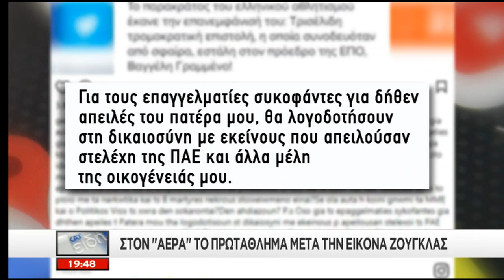Τα Νέα του ΣΚΑΪ 19.45 - 12/03/2018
Αναλυτική προσέγγιση, καλεσμένοι στο στούντιο και σχόλια από έγκριτους δημοσιογράφους. Προσέγγιση... ουσίας! Ερευνητική δημοσιογραφία. Χωρίς εξαρτήσεις και συμβιβασμούς. Με δυναμισμό, εγκυρότητα, διαύγεια, άποψη, διεισδυτικότητα. Τα Νέα του ΣΚΑΪ καθημερινά από Δευτέρα έως και Παρασκευή με τη Σία Κοσιώνη